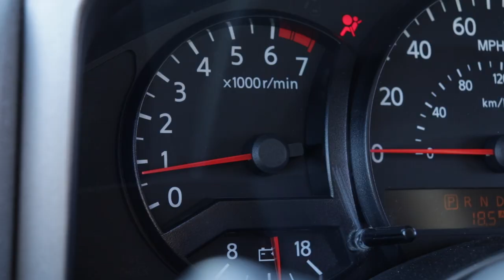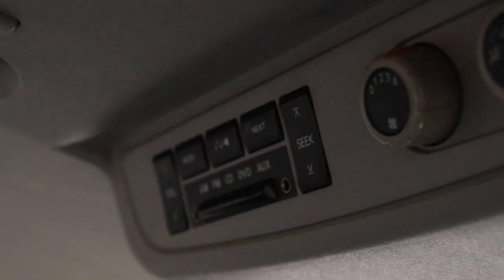My 2004 Nissan Pathfinder Armada